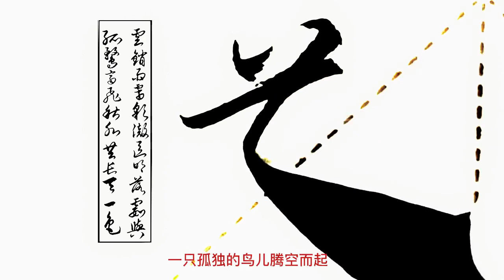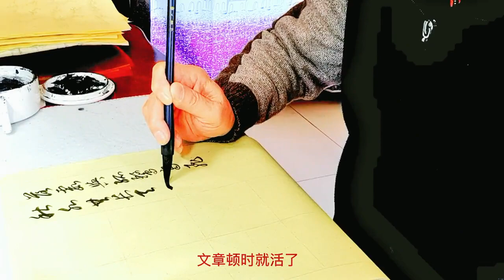草書《滕王閣序》（15）云銷雨霽，彩徹區明，落霞與孤鶩齊飛…